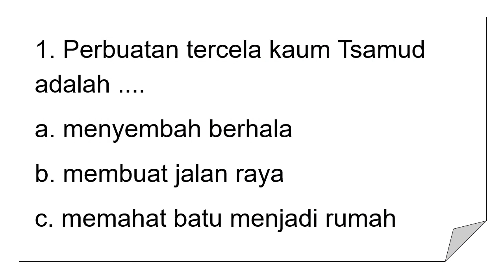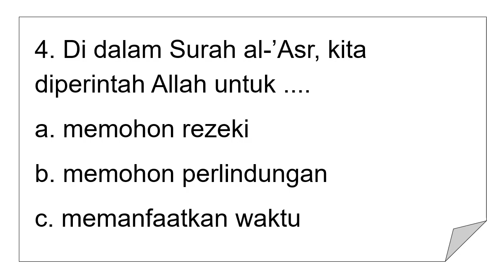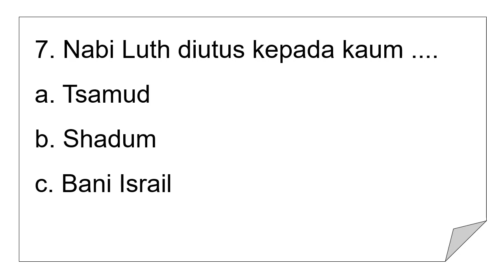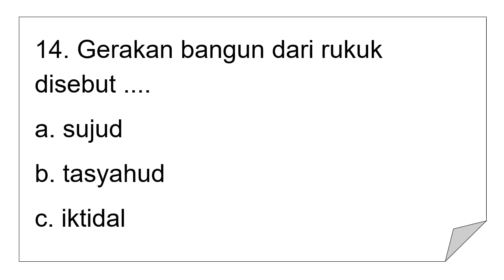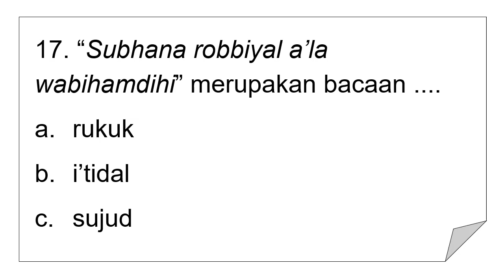Soal UAS / PAS PAI Kelas 2 Semester 2 (Genap) Kurikulum 2013 + Lembar Jawaban Online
Berikut ini video Soal UAS PAT UKK atau PAS Pendidikan Agama Islam PAI untuk Kelas 2 Semester 2 kurikulum 2013 k13 dilengkapi dengan lembar jawaban online. Siswa dapat memasukkan jawaban dari soal yang terdapat dalam video dan guru dapat mengunduh hasil pengerjaan siswa untuk dimasukkan ke dalam daftar nilai.

Disajikan dengan ringkas dan mudah dipahami. Materi pembelajaran sesuai dengan kurikulum 2013 berdasarkan buku siswa dan panduan guru serta panduan pengembangannya.

Jika butuh Modul PAI Daring Kelas 1-6, bisa diunduh pada tautan berikut ini